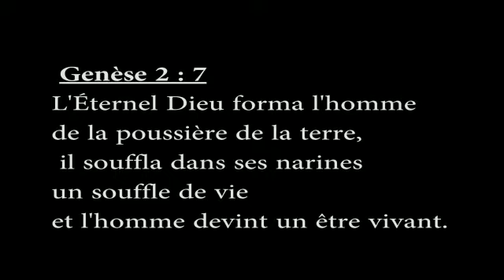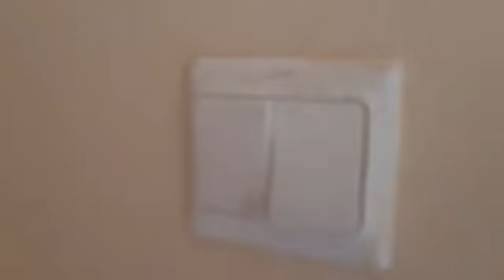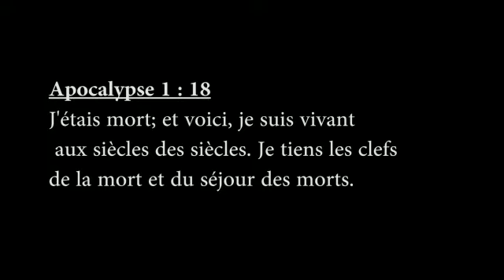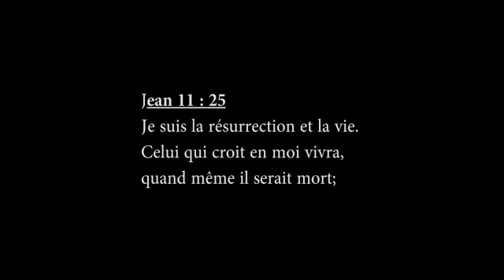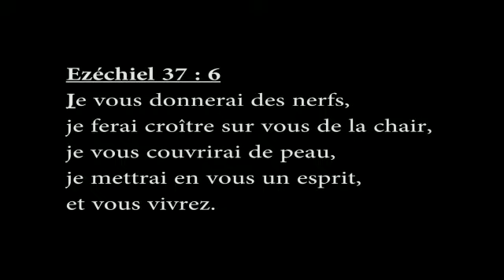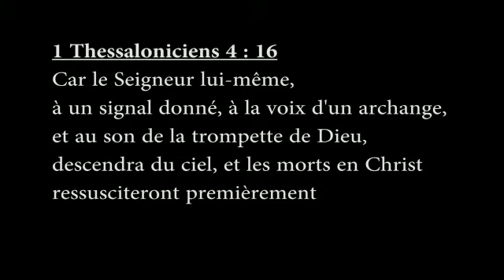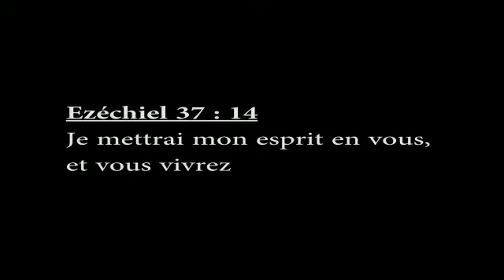LE VACCIN CONTRE LA MORT _ KOUASSI Frédéric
KOUASSI Frédéric expose de façon simple et claire comment vaincre la mort.Il existe un vaccin infaillible